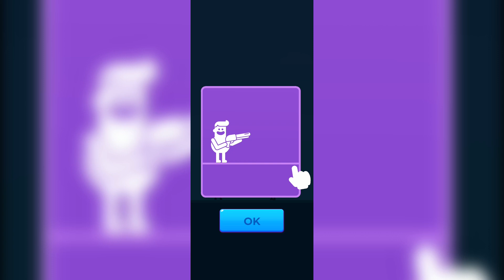Hitmasters - Gameplay Walkthrough Part 1 - Level 1-15 Complete (iOS, Android)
I will appreciate whatever you send for some a cookies & thank you very much
BTC : 112iV3fQBtVT6gPwGznfw5Rcbr4uzZTSQr

BCH : qp2eqkuvntnsmrnau3ymhh74cvwcw5requrgr0j6tc

ETH : 0x235a4b71323268a8cd08b07cce5f89c65494880e

LTC : MPigzedD4M8uPjaSYwKvquLq9HEZwf68vj

Doge : DHtef5K9xL7fidKgpKEcciaKiBb1k5rnXP